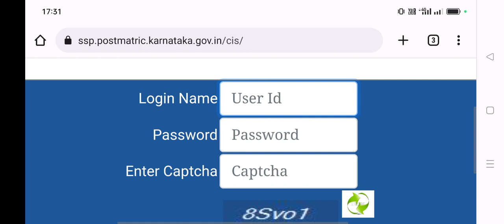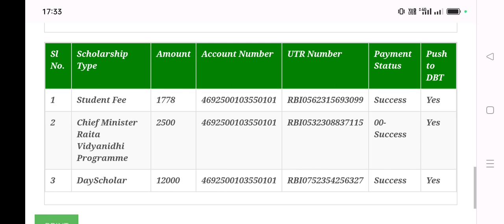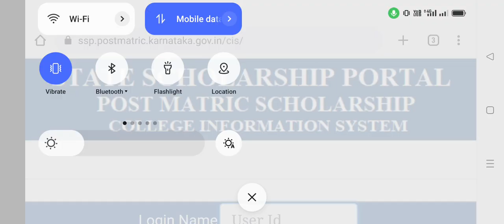SSP Scholarship 2023College Information System Tab ಬಂತುRs.12 ಸಾವಿರ ಚೆಕ್ ಮಾಡಿ Maintenance ಹಣ ಜಮಾಆಯ್ತು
ssp news
ssp news
ssp scholarship errors
SSP UPDATE
ssp management student update
ssp management
ssp updates
ssp todayupdate

ssp scholarship 2021-22
north university

college scholarships
scholarship tips